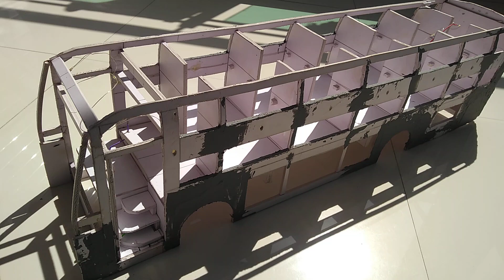Miniature bus making | Bus putty work| Sleeping bus| indian scale art | miniature sleeping coach bus